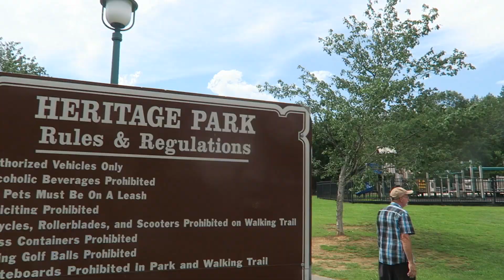Did We Make It?!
o-o-o-o-o-o-o-o-o-o-o-o-o-o-o-o-o-o-o-o-o-o-o-o-o

o-o-o-o-o-o-o-o-o-o-o-o-o-o-o-o-o-o-o-o-o-o-o-o-o

o-o-o-o-o-o-o-o-o-o-o-o-o-o-o-o-o-o-o-o-o-o-o-o-o

o-o-o-o-o-o-o-o-o-o-o-o-o-o-o-o-o-o-o-o-o-o-o-o-o